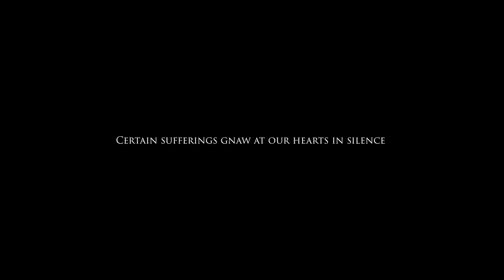MASWIFE SERIES official trailer ( full HD )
Certain sufferings gnaw at your hearts in silence...Maswife Series is written and directed by Mora Junior Etienne,Starring Hubermann Saintil, Benita Jacques ,Ederson Clot ,Queen Omayah and many more.